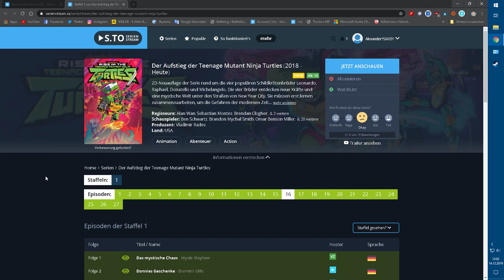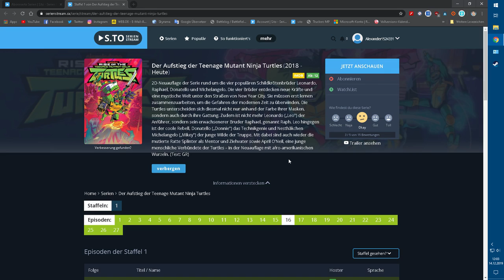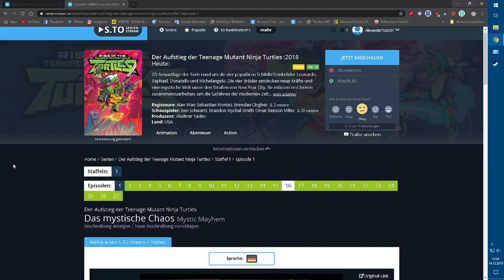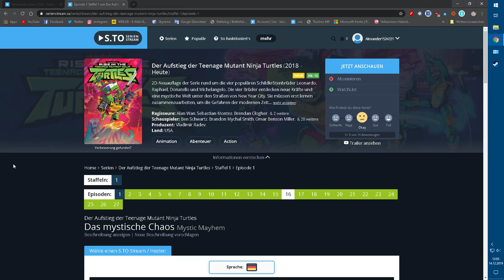Aufstieg der Teenage Mutant Ninja Turtles | Serien Review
Willkommen zu meinem Ersten Serien Review und Viel spaß.
SUB 4 More (Öffne Hier)